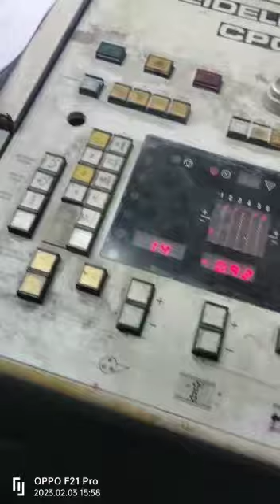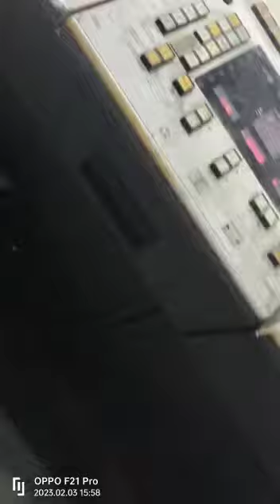1989 Heidelberg SM 102V 4 Color 28x40 size Offset Printing Machine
CPC 1.02
CP Tronic
Alcolor dampening
Baldwin
Super blue
Grafix Exactomat
Impressions: 140 million